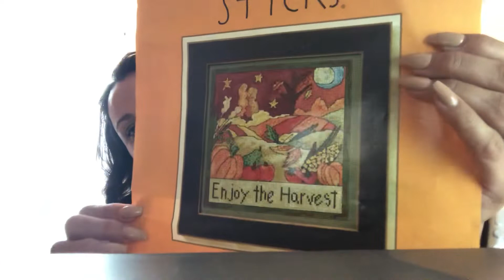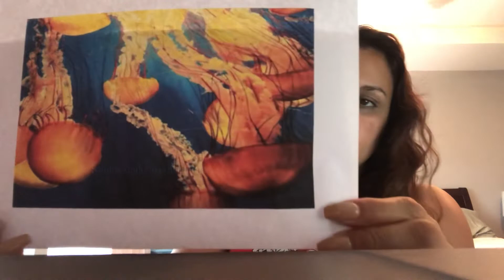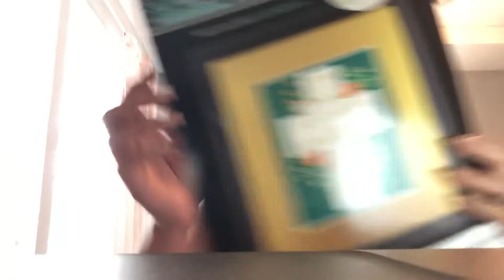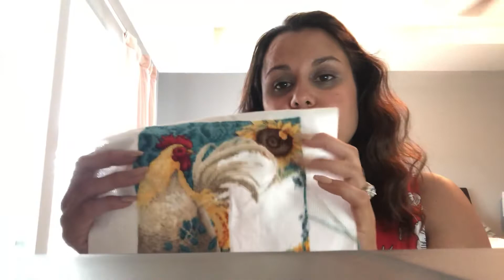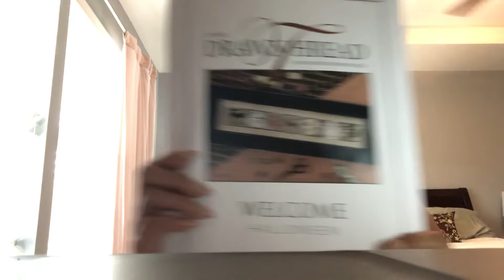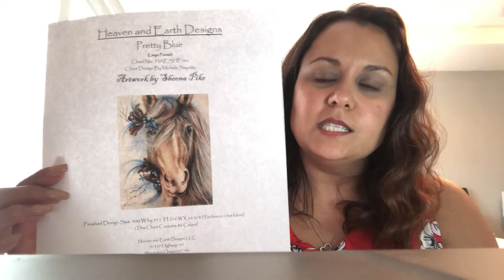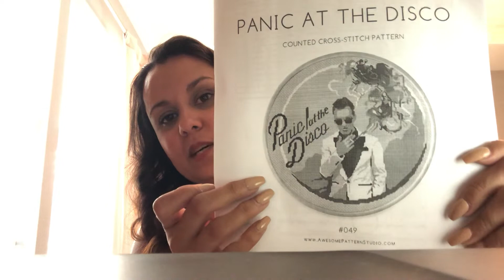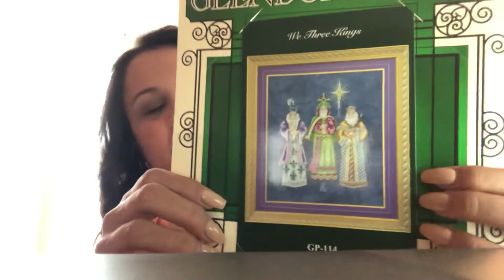Flosstube #1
Intro, WIPS and vote on my next start!